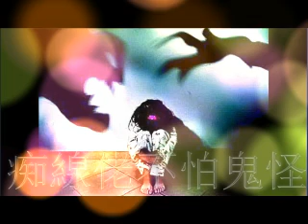痴線佬不怕鬼怪 第329集 第三季 怕你越聴會痴線 鬼異故事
夜下聽故仔

強悍更新重灌故事 及其他更新故事 等等 !